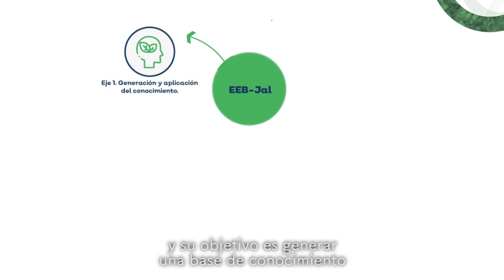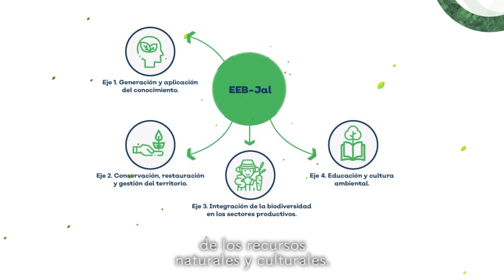Medio Ambiente | Estrategia Estatal de Biodiversidad y convenio con la Conabio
El planeta entero está pagando la factura del cambio climático y se nos acaba el tiempo para salvar el futuro de las nuevas generaciones. Escucha de qué se trata la Estrategia Estatal de Biodiversidad de Jalisco y el convenio que hicimos con la Conabio: